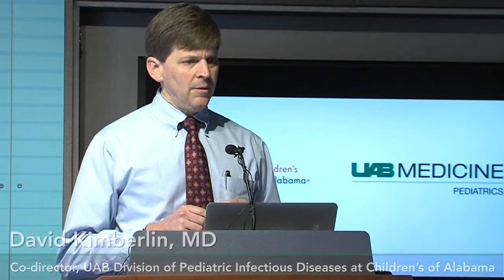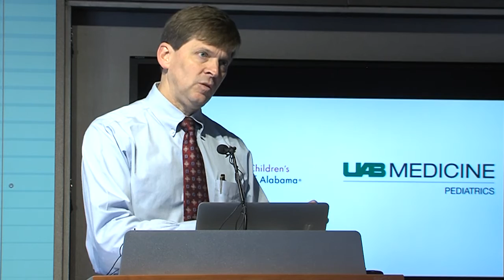The facts about vaccines and immunizations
David Kimberlin, MD, is a professor in the Department of Pediatrics and vice chair for Clinical and Translational Research. He is the co-director of the UAB Division of Pediatric Infectious Diseases.